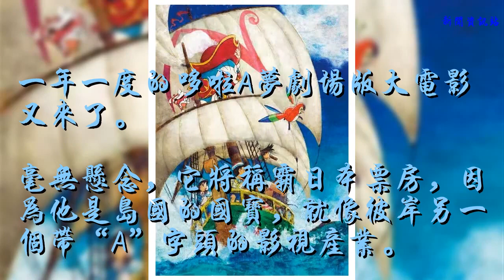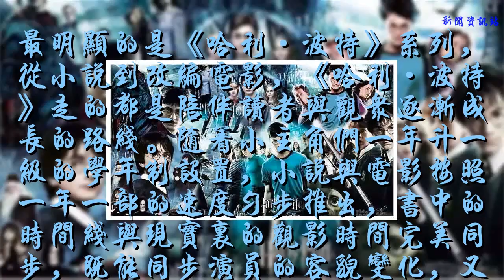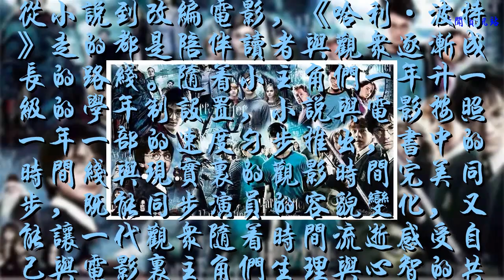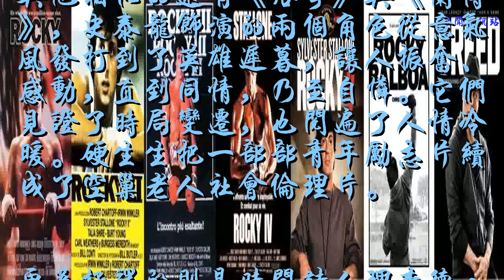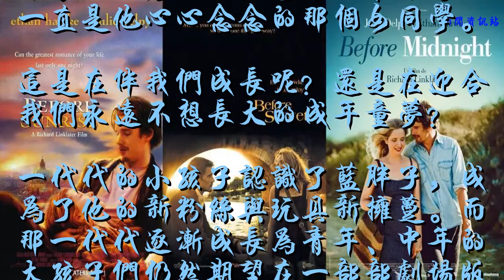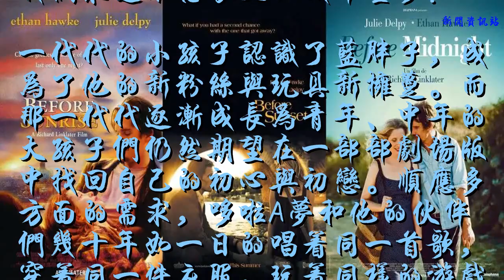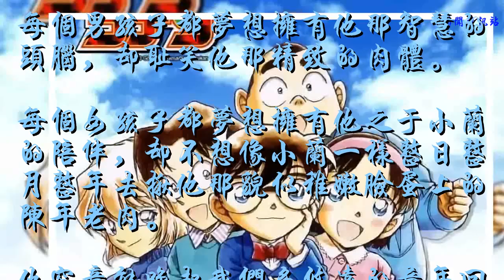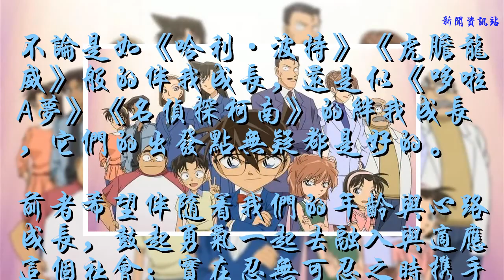《哆啦A夢：大雄的金銀島》：伴我同行VS絆我同行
一年一度的哆啦A夢劇場版大電影又來了。
毫無懸念，它將稱霸日本票房，因為他是島國的國寶，就像彼岸另一個帶“A”字頭的影視產業。
2014年3D造型的《哆啦A夢：伴我同行》是個另類，這次《金銀島》重歸二次元模式。說得好聽一點是遵循傳統，說的難聽一點就是兜回了老路。
《伴我同行》給大家帶來的驚喜與懷舊早已耗盡，這次《金銀島》只能讓我這種成年觀眾昏昏欲睡。故事老套，臺詞老套，看個開頭就能猜到結尾，連水上城市的創意也疑似山寨了2016年的《海賊王之黃金城》。
箱底的情懷究竟還能強顏幾多歡笑？

似乎可以把這類販賣情懷的電影劃分為兩大類：
1、伴我同行
最明顯的是《哈利·波特》系列，從小說到改編電影，《哈利·波特》走的都是陪伴讀者與觀眾逐漸成長的路線。隨著小主角們一年升一級的學年制設置，小說與電影按照一年一部的速度勻步推出，書中的時間線與現實里的觀影時間完美同步，既能同步演員的容貌變化，又能讓一代觀眾隨著時間流逝感受自己與電影里主角們生理與心智的共同成長。
這是一個美妙的過程與難得的經歷，就像哈利·波特三人組陪伴觀眾們一起攜手走過近10年的心路歷程。它的奇妙之處在于一年一次的等待與揭曉，一次性把系列八部電影拉通看完則很難體會到片里片外神同步的“成長的煩惱”。
時隔多年后，全新開啟的《神奇動物在哪里》系列直接邁開了青少年，將受眾對準了中青年，因為有情結的那一批觀眾年齡業已增長，步入了更為復雜的成年社會。

與此相類似的系列電影有很多：
時間線較短的如《饑餓游戲》《分歧者》《移動迷宮》等青少年題材電影。

時間線較長的，我會首先想到《虎膽龍威》系列。布魯斯·威利斯飾演的約翰·麥克萊恩伴隨著一路的麻煩從1988年的毛頭小伙走到了2013年的禿頂大叔。5部系列電影從救年輕妻子一直打到了救成年兒女，他的容貌、體型與心態都在25年間發生了巨大的變化，唯一不變的是麻煩總是如影隨形。
和他同齡的觀眾有幸同步見證了二十多年來發生的一切，世界在改變，時代在發展。步入中老年危機的觀眾們也和麥克萊恩一樣不理解這個超速的社會與下一代人的腦洞，他們會在影片里找到共鳴，面對自嘲的梗兒會心一笑。仿佛看到了一個老朋友不忘初心的一路戰斗，卻又力有不逮的頻遇尷尬，這種光榮與落寞共存的心態只有一路同行的老哥們才能讀懂。

與他相似的還有《洛奇》與《蘭博》，史泰龍飾演的兩個角色從意氣風發打到了英雄遲暮，讓人振奮、感動，直到同情，乃至自憐。它們見證了時局變遷，也閱遍了人情冷暖。硬生生把一部部青年勵志片續成了空巢老人社會倫理片。

更為極端的則是時間詩人理查德·林克萊特執導的《愛在XXXXX》三部曲，9年一聚，跨度18年。經歷了相識、相知、錯過、重逢，直到相守與矛盾漸生……不知道故事還會不會繼續。但這種漫長的陪伴仿佛成為了我們生活中的一部分，一起成長，一起成熟。

2、絆我成長
而另一些影片則走上了截然相反的道路。
比如經久不衰的《哆啦A夢》，大雄、靜香、小夫與胖虎永不變樣，時光機、竹蜻蜓、任意門也永不過時，淘氣、膽小、冒失乃至怕老鼠的毛病也永難改變。大雄是那個永不長大的男孩子，靜香也永不嫁人一直是他心心念念的那個女同學。
這是在伴我們成長呢？還是在迎合我們永遠不想長大的成年童夢？
一代代的小孩子認識了藍胖子，成為了他的新粉絲與玩具新擁躉。而那一代代逐漸成長為青年、中年的大孩子們仍然期望在一部部劇場版中找回自己的初心與初戀。順應多方面的需求，哆啦A夢和他的伙伴們幾十年如一日的唱著同一首歌，穿著同一件衣服，玩著同樣的游戲，走過一條條似有變化卻又殊途同歸的光影道路。
他們不厭其煩的陪我們與我們的下一代以相同的方式愉快玩耍，不會膩么？究竟是我們需要他們？還是他們需要我們？又或是互相需要？這甚至涉及到了一件文化情感產品到底能有多長保質期的商業哲學問題。

更讓人想不通的是“真相永遠只有一個”的《名偵探柯南》。
面對一個永遠留級的少年，我們能對他說些什么呢：
永遠不長個的你壓力該有多大啊？
每天不務正業的你錯過了多少次高考，你扳起所有的手指腳趾數過么？
你耽誤了小蘭難以計數的青春與青春痘你知道么？
連你看著長大也看著你長大的蒼老師都結婚了你了解一下吧？

柯南是一個傳奇，也是一個噩夢。
每個男孩子都夢想擁有他那智慧的頭腦，卻恥笑他那精致的肉體。
每個女孩子都夢想擁有他之于小蘭的陪伴，卻不想像小蘭一樣整日整月整年去揪他那貌似稚嫩臉蛋上的陳年老肉。
他究竟能喚起我們多悠遠的童年回憶呢？還是我們只是以獵奇心理偷窺一個肉體與心理都長不大的男孩到底能堅持自己不老的信念多長時間？
一個人破一個案子并不難，難的是一輩子只破案子不做別的。
柯南十年如一日的堅持讓人敬佩，而我們十年如一日的觀看他的劇場版更是感動到了我們自己。
這種堅持打卡已經演變成為了一種儀式感，只為證明成年的我們也曾年少過、熱血過、戀愛過、腦回路電光火石過，而且事到如今永遠第一時間知悉那只有一個的真相。

不論是如《哈利·波特》《虎膽龍威》般的伴我成長，還是似《哆啦A夢》《名偵探柯南》的絆我成長，它們的出發點無疑都是好的。
前者希望伴隨著我們的年齡與心路成長，鼓起勇氣一起去融入與適應這個社會；實在忍無可忍之時攜手一起戰斗，一起爆著粗口對抗這該死的世界。
后者希望一直站在原點目送我們越行越遠，以便在我們遭遇挫折與痛苦而頻頻回望之時能永遠看到他們那真摯而熱忱的笑容，堅信這個世界還殘存著一隅天真與爛漫，把我們從殘酷而浮躁的現實社會里短暫的拯救出來，享受那曾經擁有的單純與快樂。
我們需要感謝它們，一路陪伴我們成長，或一起同舟共濟，或一起追憶往昔。他們原本就是我們生活的一部分，第一次萍水相逢，時不時再次重聚，又或者相忘于江湖永難再會……這都是一種緣分，一種人生際遇，一種情感寄托，一種寶貴經歷。
珍惜他們，便是珍視過往的自己；遺忘他們，也是邁向未來的必然……

 作者：阿獠（動畫影評俱樂部會員）